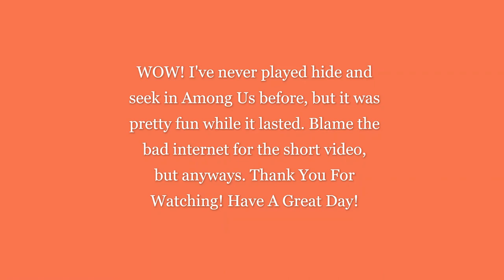Hide and seek in Among Us!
In this video I found a random lobby that wanted to play hide and seek! But it didn't last long due to my bad internet. But anyways, Enjoy The Video.